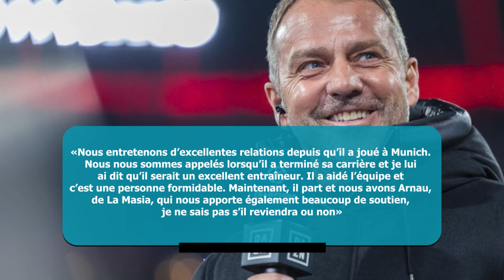Hansi Flick Révèle les Raisons du Départ de Thiago Alcantara !